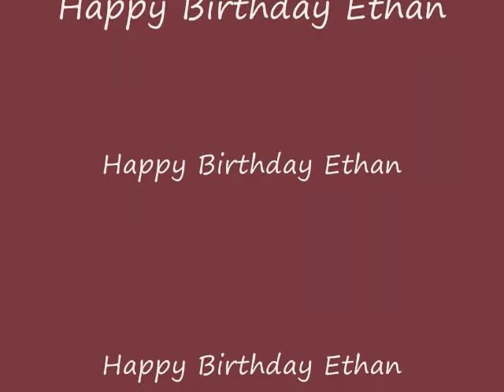Ethan's 4th Birthday